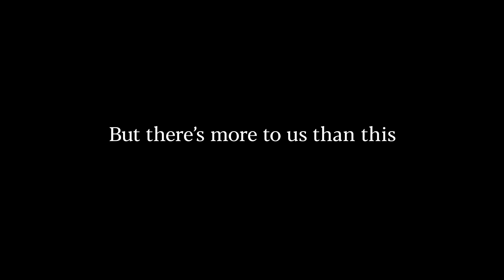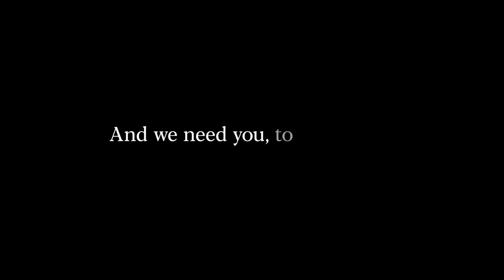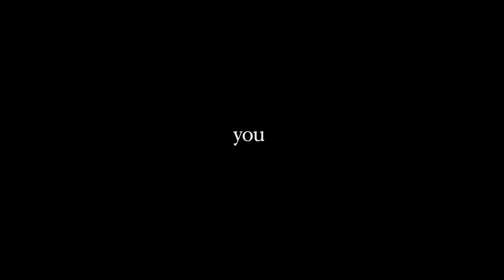TMEC - It's time to tell our story